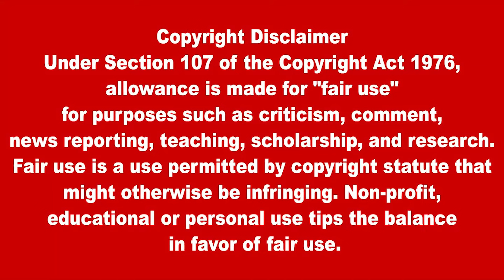இன்றைய முக்கிய உலகச் செய்திகள் 05.10.2021 | Today World News in Tamil